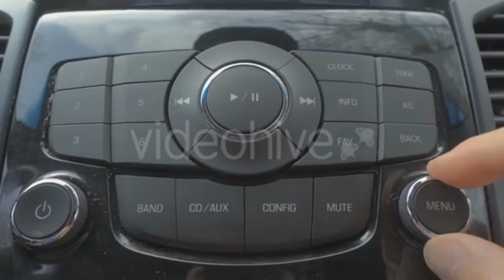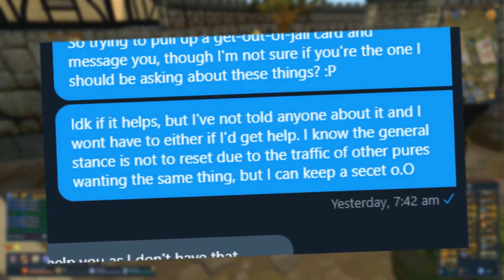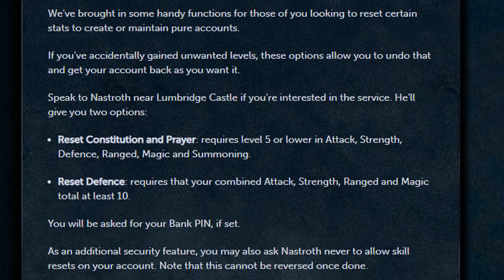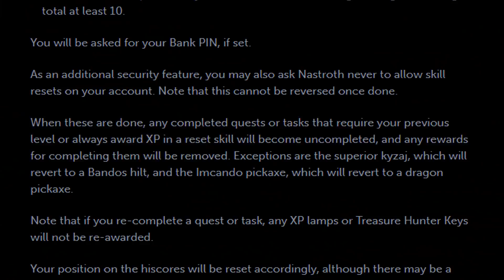I failed my skiller after 10 years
Way over 17,000 hours later, 10 years and sooooo many memories. I accidentally levelled up 2 prayer while killing a ghast, ultimately "poisoning" my skiller status. So that sucks.